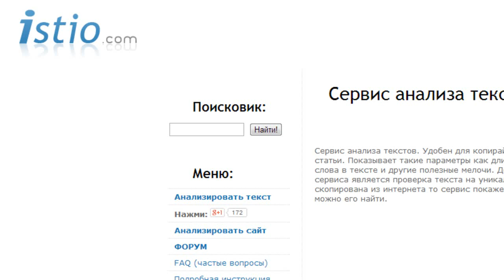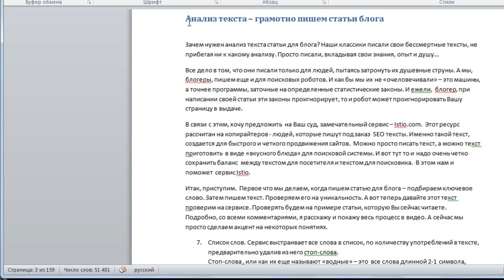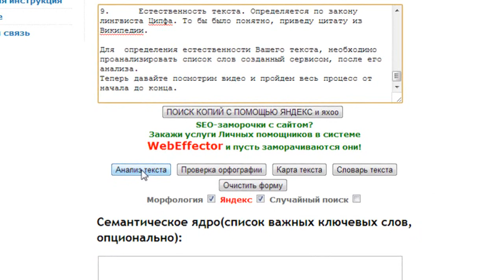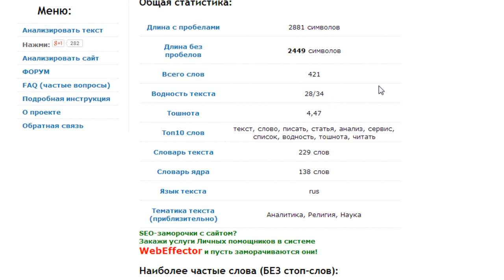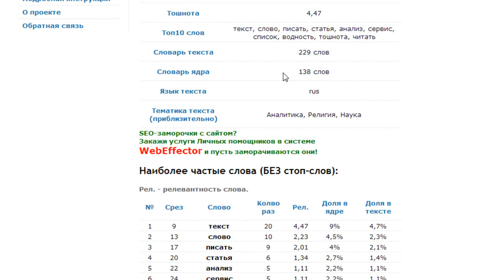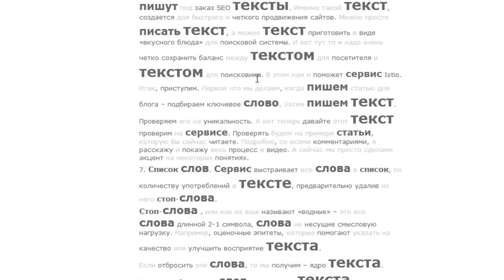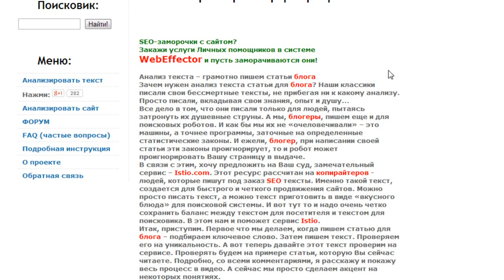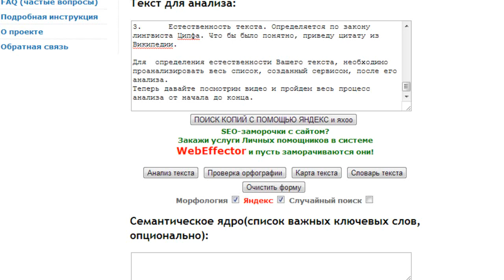Анализ текста с Istio.com.